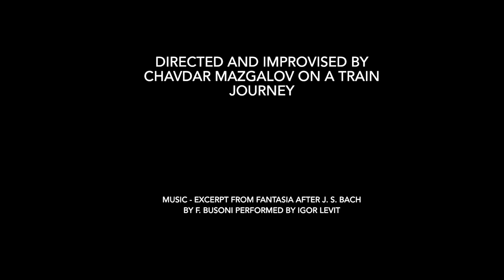Film etude - improvised on a train journey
Just a little film I almost accidentally made on my iPhone while traveling to London. I’m not a professional film maker in any way, this is only for fun. I hope you enjoy!

The piece I used in the film is Fantasia after J. S. Bach by F. Busoni performed by the phenomenal Igor Levit. I have no claim over the rights of the recording.